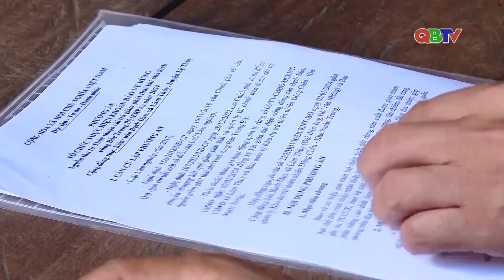Triển khai thực hiện hiệu quả thỏa thuận chi trả giảm phát thải khí nhà kính vùng Bắc Trung Bộ| QBTV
Triển khai thực hiện hiệu quả thỏa thuận chi trả giảm phát thải khí nhà kính vùng Bắc Trung Bộ